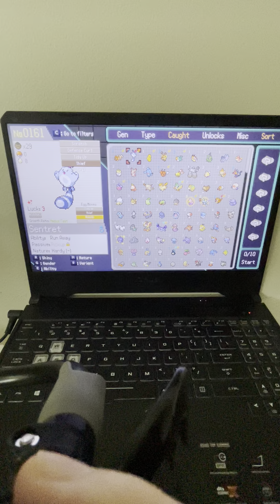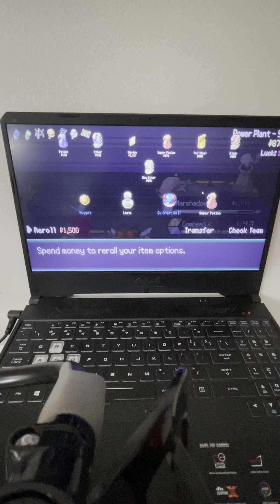Making progress!!| pokerogue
I fell asleep and didn’t post on time lol